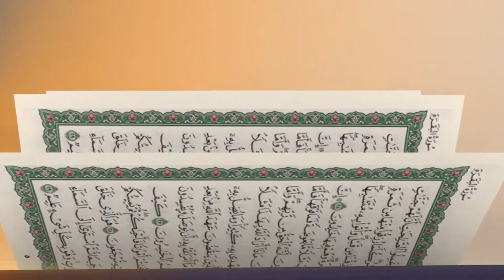SADA NASSOR MTANGAZAJI WA EFM ANATUALIKA KATIKA MASHINDANO MAKUBWA YA QUR'AN TUKUFU